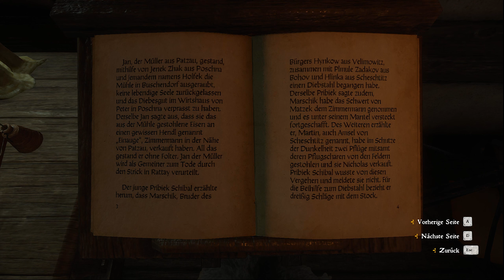⚔️ Köpfen, Folgern und Hängen ⚔️ [ GER ] #77║ Kingdom Come: Deliverance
FSK: 16

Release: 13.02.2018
Entwickler: Warhorse Studios
Publisher: Warhorse Studios